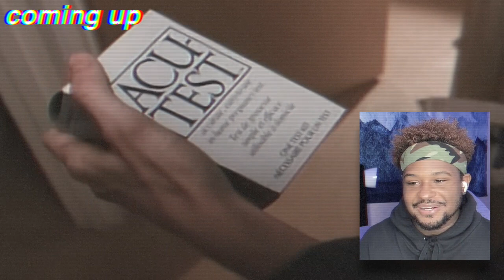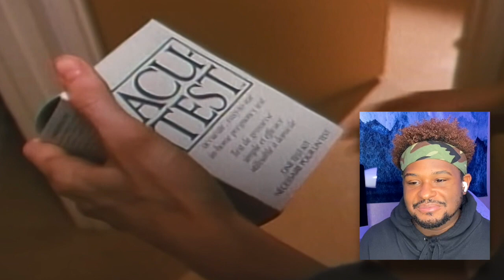SPIKE IS BIG PREGGERS | watching degrassi junior high: s1/e11!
in this episode, we see spike (a middle school student) get pregnant! lowkey an iconic moment and the origin of the spin off that we love so much today, THE NEXT GENERATION!

✦✦SOME OTHER FUN VIDS TO CHECK OUT✦✦

FAQ:
my name? eric
age? 25

just some more tags .. ya know, algorithm purposes
Degrassi Junior High, Degrassi Junior High Reaction, Degrassi The Next Generation, Degrassi Reaction